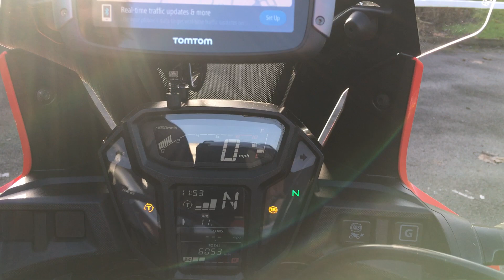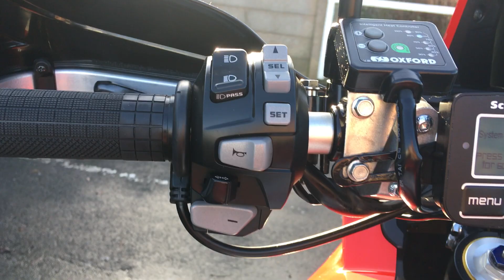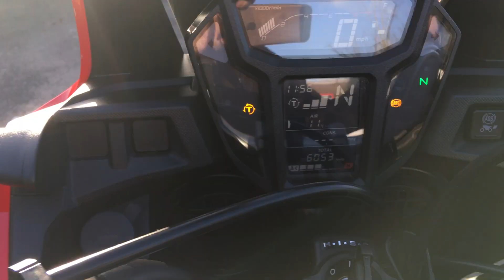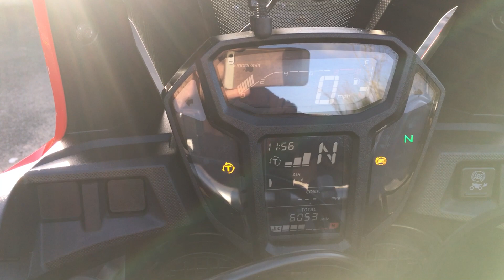Honda Africa Twin DCT CRF1000D-H 2017 Red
This is our Stunning Honda Africa Twin DCT CRF1000D-H 2017, 17 in Red with only 6053 Miles, Full Service History, Honda 3 Box Luggage, TomTom Sat Nav with Locking Mount, ABS, TC, Heated Grips, Barkbuster Hand Guards, SW-Motech Crash Bars, Givi Tall Screen, Radiator Guards, Bash Plate, Manual Cruise Control, Centre Stand, Electronic Scottoiler, Datatag, All Books and Keys. This Honda is in Exceptional Condition must be seen to be truly appreciated. PCP £79 pcm Finance subject to status and availability. Highbarn Motorcycles Ltd is a Credit Broker not a Lender. Nation Wide Delivery Available.